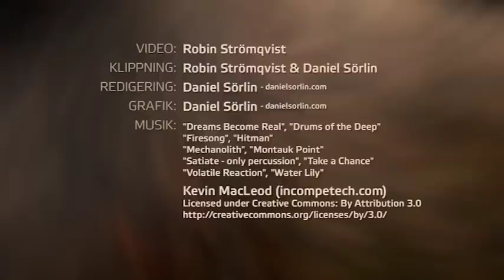Ett jaktår med Robin Strömqvist!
År 2015 släppte vår ambassadör sin första jaktfilm "jakt i blodet" som snabbt blev en succé över hela jägarsverige.

Vi har nu fått den stora äran att få släppa denna film på vår youtube.

Häng med en väldigt inbiten jägare på massa olika jakter i Norrlands skogar. I den här filmen får ni följa med på allt från trädskällarjakt till björnjakt.